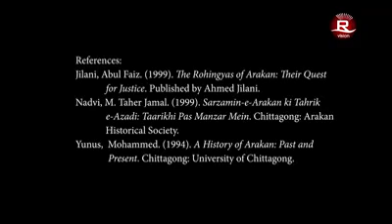The forgotten past: fall of Rohang- The Black day (28-12-1784)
The forgotten past: fall of Rohang-
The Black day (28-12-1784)